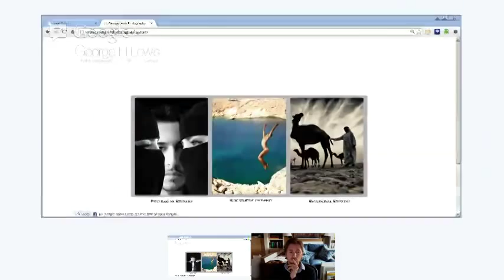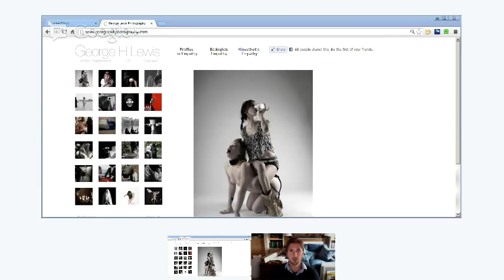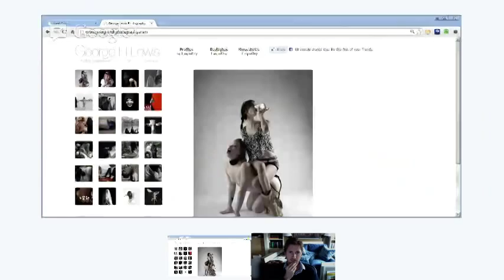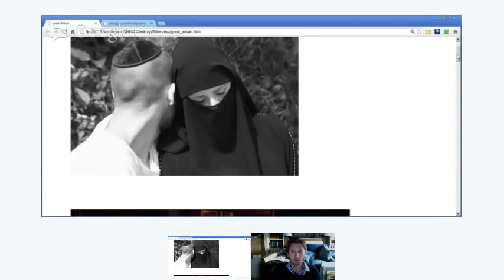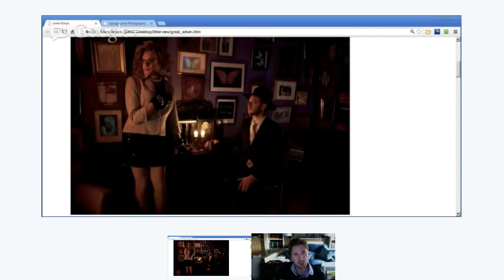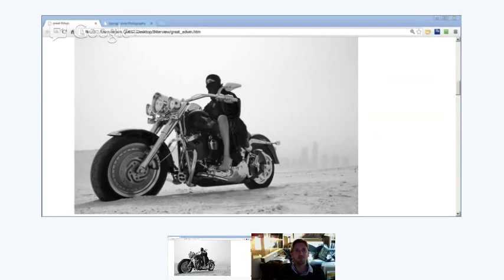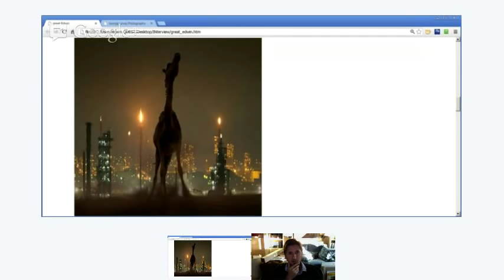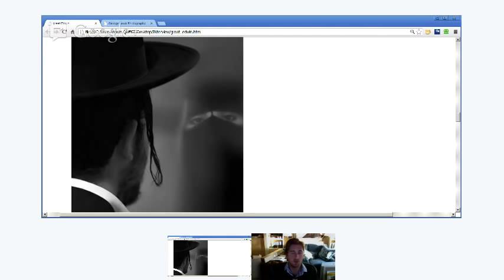George Lewis & Edwin Rutsch: How to Build a Culture of Empathy with Photography